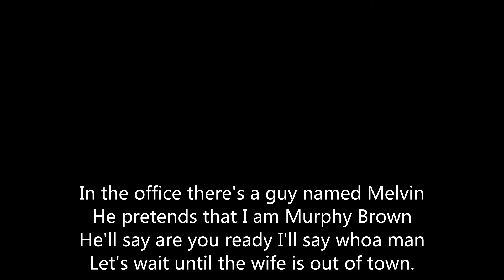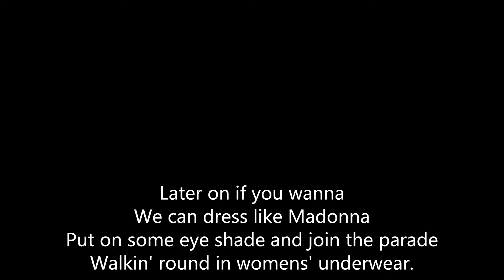Walkin' Round in Womens' Underwear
Walkin' Round in Womens' Underwear OH3